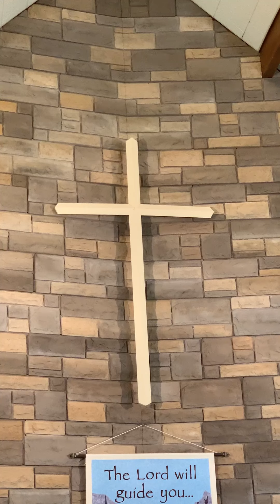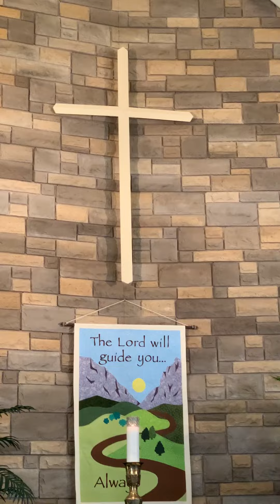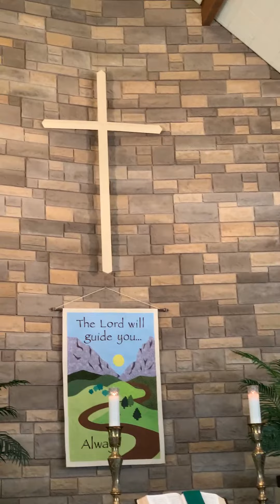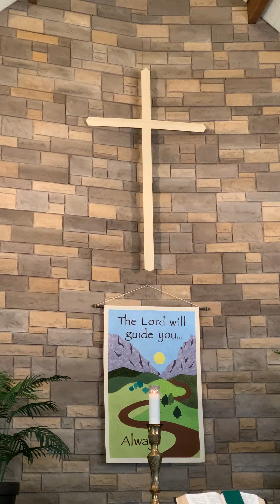Oct 23, 2022 Dorothy Lane American Baptist Church Pastor Tom Kehr "The Surprise of Heaven"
Pastor Tom's message "The Surprise of Heaven" is based on Luke 18:9-14, a parable the Jesus told to illustrate that our hearts are judged as much as our actions. We do not get into heaven based on our own rightousness. When we humble ourselves and ask for forgiveness, we will receive God's grace. Other scripture reading from 2 Timothy 4:6-8.